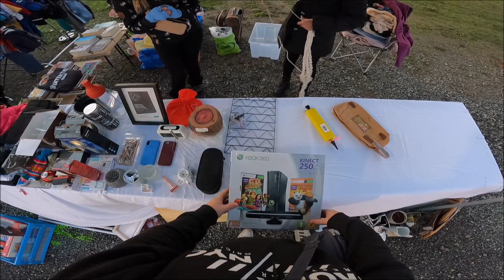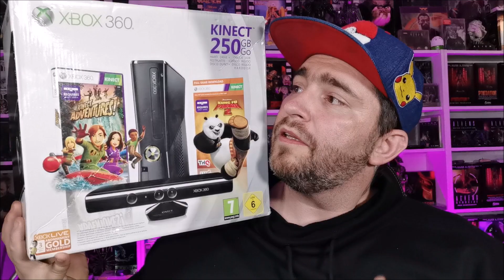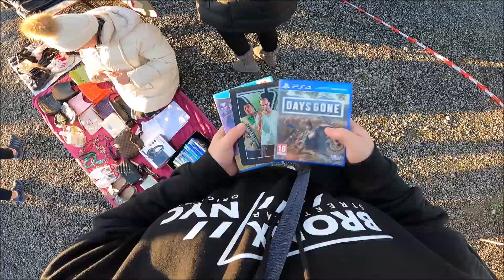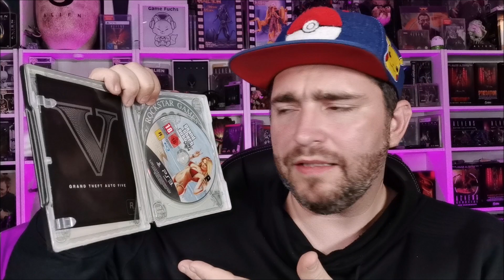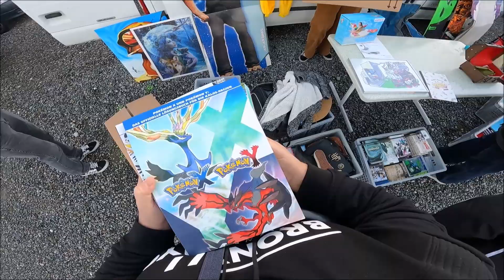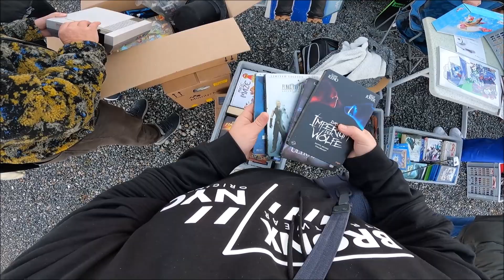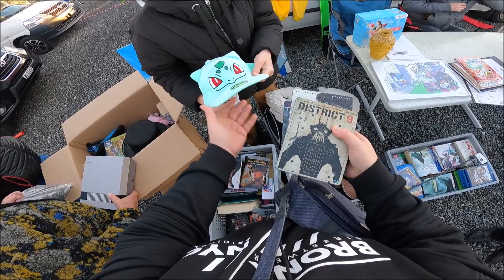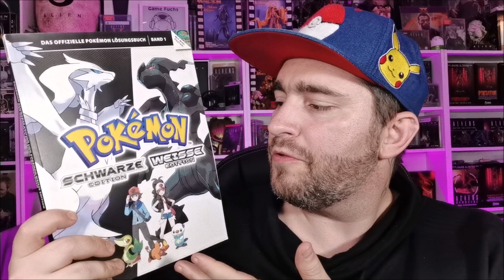Live auf dem Flohmarkt #20 XBox in OVP - Pokemon Lösungsbücher - Handheld - Monster High Wii U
In der heutigen Folge gibt es was von XBox und weitere Highlights sind ebenfalls am start.

Fals ihr Euch wundern solltet wieso Live im Titel steht, liegt daran das Ich auf Twitch einen Livestream auf dem Flohmarkt gestartet habe :) somit war es auch Live.

Gerne könnt Ihr mir ein LIKE, KOMMENTAR oder ein kostenfreies ABO da lassen um nichts mehr zu verpassen.

Laptop》Asus VivoBook

Kamera》Huawai p40 / GoPro Hero9 Black

(Alles was Ich im Video so zeige habe ich von meinem eigenen Geld bezahlt.)